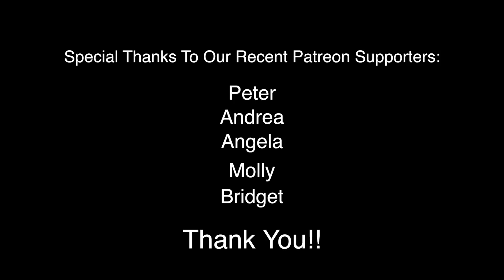What Sunscreen Does to the Environment!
Learn about the action one state is taking when it comes to sunscreen and find out what it's doing to the environment there.
Also, find out about encouraging research regarding multiple sclerosis as well as what you can do to reduce the risk of getting macular degeneration!